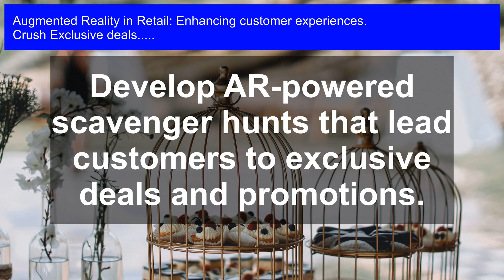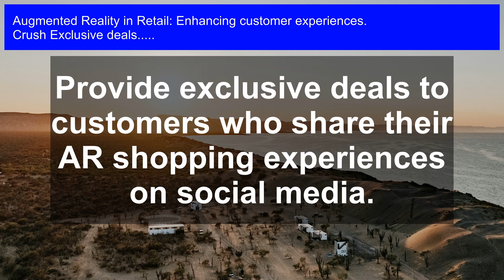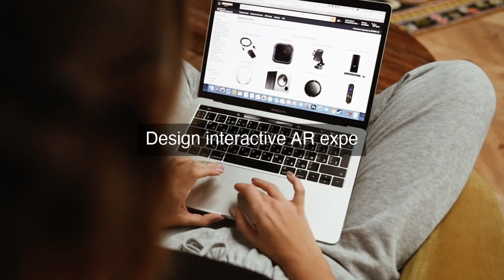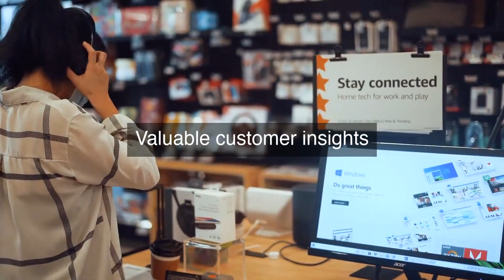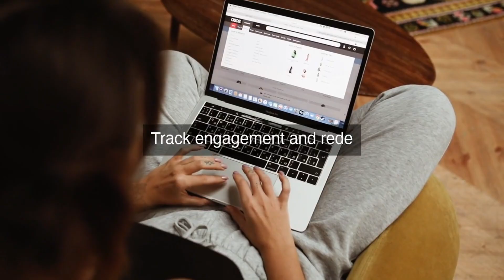Unlock Exclusive AR Deals: Revolutionizing Retail Experiences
Revolutionize the way you shop and skyrocket your retail business with our cutting-edge course, Unlock Exclusive AR Deals; Revolutionizing Retail Experiences, where you'll learn the secrets to harnessing the power of augmented reality to drive sales and customer engagement.

Exclusive deals: Discover the future of retail with Augmented Reality! In this video, we'll show you how to unlock exclusive AR deals and revolutionize your shopping experience. From interactive product demos to immersive storytelling, AR is transforming the way we shop. Join us as we explore the latest innovations in AR retail and learn how to enhance customer experiences, increase engagement, and drive sales. Whether you're a retailer, marketer, or simply a curious consumer, this video is for you!